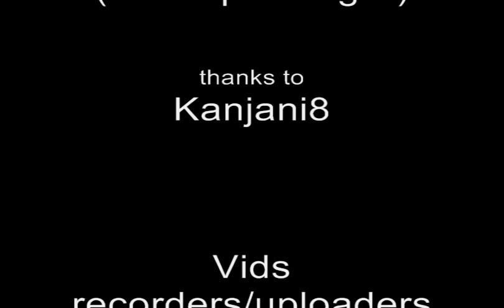[fanvid] Kanjani8 x Indian music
It started from an experiment during a week I hadn't the Internet. I wanted to see if a JE band and Indian music could go along together. It's not my favorite Indian song but it's the only I have on this laptop. Had some difficulties, because, well, it's long. If you like the music it's from the movie Devdas, if you want the title, ask, a friend knows it better than me =.=".
I hope it isn't too bad and that you will enjoy.